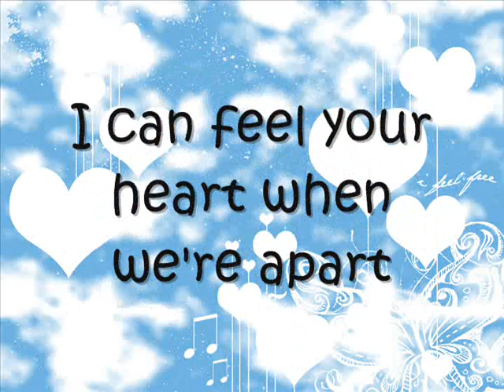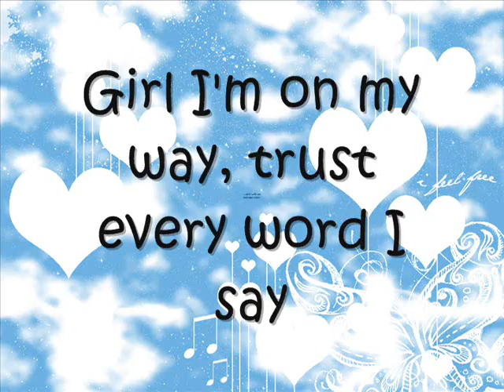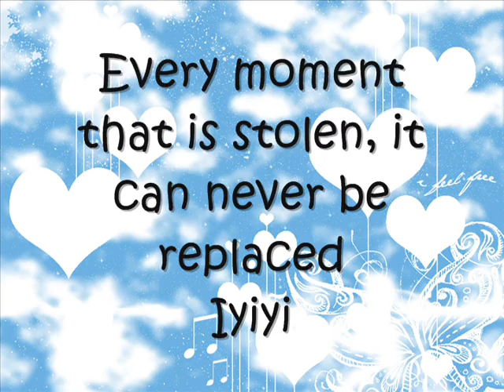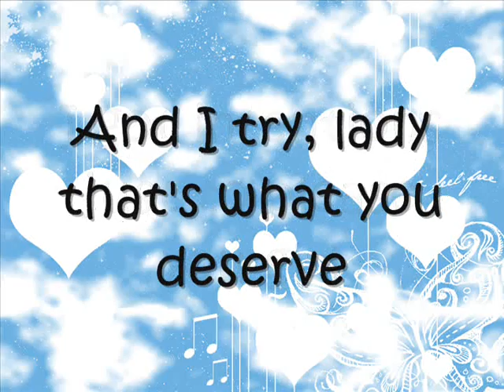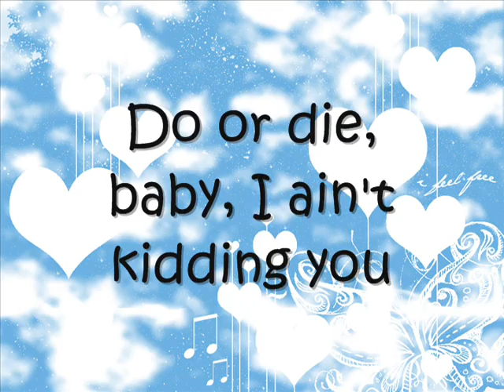Cody Simpson- iyiyi (Ft. Flo Fida)- Lyrics On Screen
Whooo Im Back!! :D Sry if some parts go fast. i took me a while to make this video and i only had a limited amount of time :/ so yeah. But im taking requests for videos right now (since i have summer vacation) but i will only make at least 4 more this summer and then it depends on my schedule during the school year. First Come Fist served :D Thnx. Enjoy :D

Cody Simpson's Debut Single 'iYiYi' featuring Flo Rida.

Everything owned by Atlantic Records. On here only to promote Cody's music.

Go Get the song Now on Itunes :D

Lyrics:

Cody Simpson, yeah

Shorty, who dat you think always missing you
I cannot get enough of kissing you
I dont cry, ok I shed a tear, or two
On the grind, yeah, but girl ain't no forgetting you, cuz

Every minute, every second, every hour of the day
Iyiyi
Every hour of the day
Iyiyi
Everytime that I'm away
Iyiyi
Missing You

Every moment that is stolen, it can never be replaced
Iyiyi
Even if it's for a day
Iyiyi
I'm a text you up to say
Iyiyi
Missing you

Oh baby whenever I'm gone, I'm wishing I was back home
I can feel your heart when we're apart
Girl I'm on my way, trust every word I say
I can't wait to see your face
And when I said goodbye, I saw the tears in your eyes as you started to cry
I took your hand, and promised I'll be right back
Girl I'm coming right back to see you smile

So girl, what I gotta do to make you see
I mean what I say to you
I'll send you a picture, let you know I miss ya
Girls send me a kiss, I cant wait to see ya

Iyiyi
Iyiyi
Iyiyi
Missing You

Iyiyi
Iyiyi
Iyiyi
Missing you

Remember when we first met, I had to tell you that
I couldnt live without your love
Baby I must confess, we were the perfect match
You we're a gift sent from above
When you're thinking about me, text 1-4-3
That means I love you girl
I'll be your everything, and all you need
Oh baby, let your heart take the lead

Ooh, so girl, what I gotta do to make you see
Girl send me a kiss, I cant wait to see ya

Iyiyi
Iyiyi
Iyiyi
Missing You

Iyiyi
Iyiyi
Iyiyi
Missing you

Flo verse:
Lil mama, ain't nobody else, I need you girl
I got intentions just to please you girl
And I try, lady that's what you deserve
Superfly "be more?" precious than a pearl
I can't lie, pictures in my living room
When I ride, dashboard, digital
To the sky, so thankful that youre in my world
Do or die, baby, I ain't kidding you

I don't wanna be your distant man
Tellin me I dont do enough for plans
I really cant afford to let it hit the fan
Girl, every minute I wanna hold your hand
Ain't no limit to the words I'm saying
I dont wanna rock with a brand new band
Just you, lil mama, that's grand
I've been all over the land, and

Iyiyi
Iyiyi
Iyiyi
Missing You

Iyiyi
Iyiyi
Iyiyi
Missing you